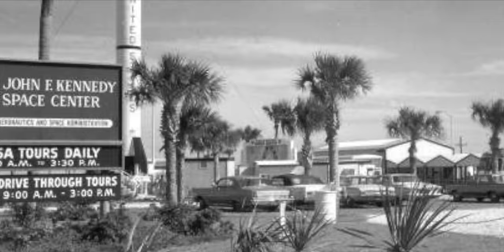Florida History: NASA and the Space Coast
Florida's Space Coast is not only home to the Kennedy Space Center and NASA, but it played a unique role in the Space Race. Read this and other Florida History articles